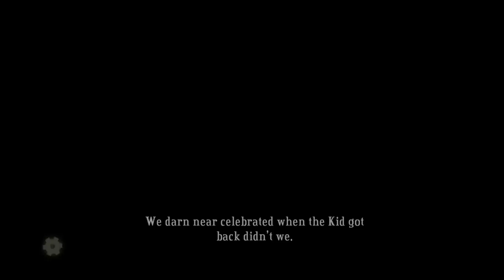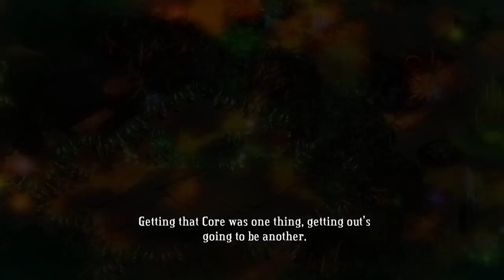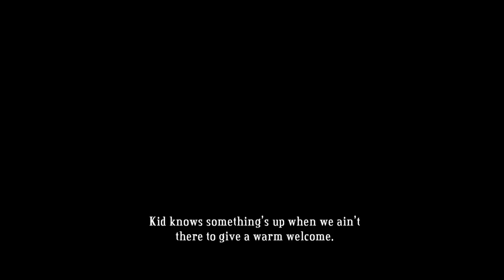Mr. Odd - Let's Play Bastion Part 11 - The Last Core is a LIE!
Let's Play Bastion.  This will be a full playthrough and walkthrough of the game.  I'm pretty thorough and I take my time to fully explore all areas of the game.

What is Bastion?

Bastion is the first game created and developed by Supergiant Games. It is an action RPG with a level structure.
The game was released on July 20th, 2011 on Xbox Live and later released for PC on August 16th, 2011. On December 9th, 2011, Supergiant Games announced a browser version of Bastion sold from the Google Chrome webstore. Later in the day, Supergiant Games also announced The Stranger's DLC package, which includes supplementary material and two new game modes.

The game revolves around a mute hero referred to simply as the Kid. The rest of the world has literally fallen to pieces in the aftermath of an unknown doomsday event referred to as the Calamity. It is the Kid's duty to to revive a sanctuary, known as the Bastion.